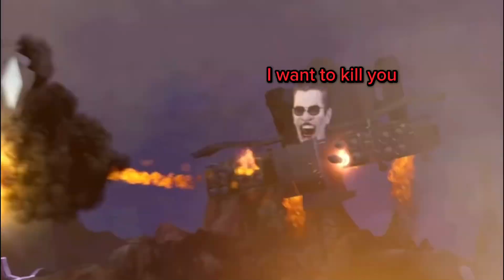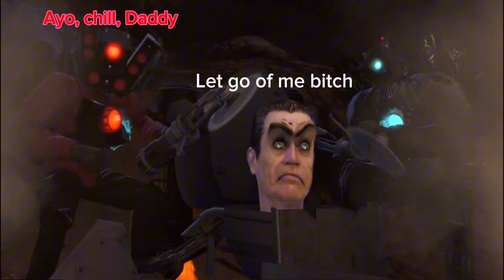Skibidi toilet 68 (part 1) with subtitles credits to